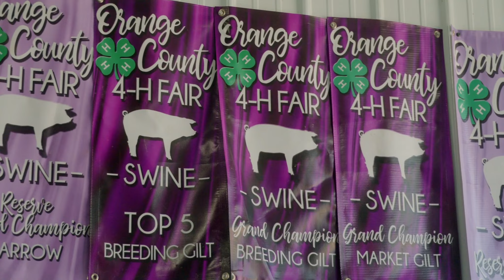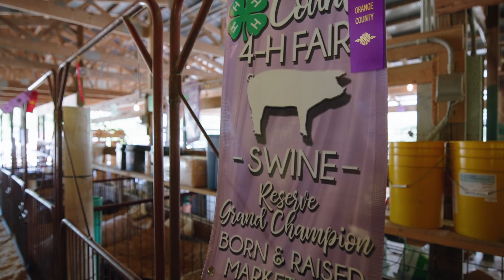The Heart of America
Farm Credit Mid-America is proud to support 4-H and FFA members across rural America and continue to invest in the next generation of agriculture.